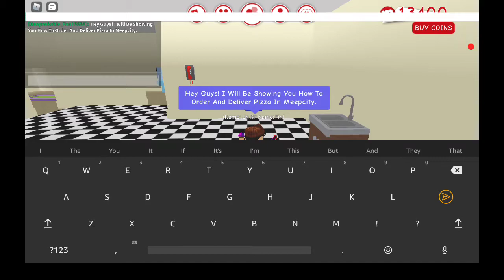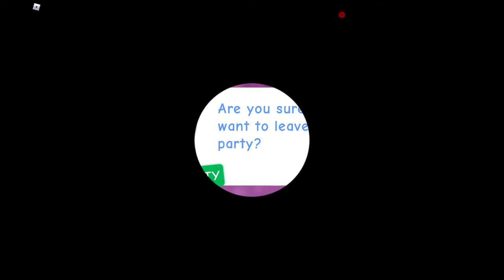How To Order And Deliver Pizza In MeepCity! | Roblox Tutorial (Roblox)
Here Is How To Deliver And Order Pizza In MeepCity!